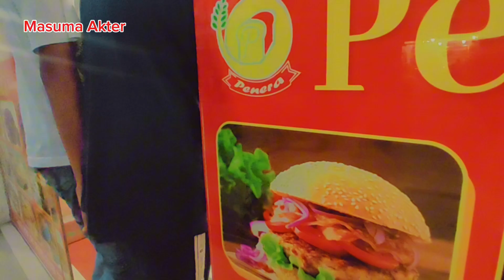পরিবারের মানুষগুলোর সাথে কিছু সুন্দর সময় কাটানো ✌️✌️🌹